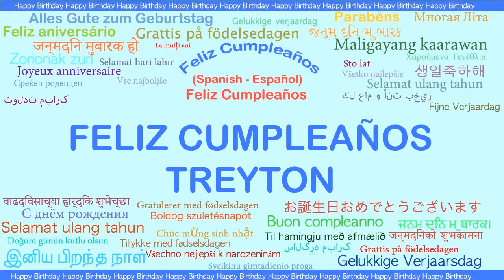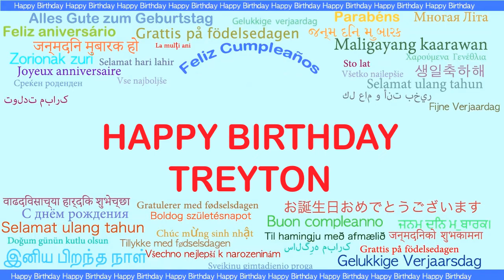Treyton Languages Idiomas - Happy Birthday